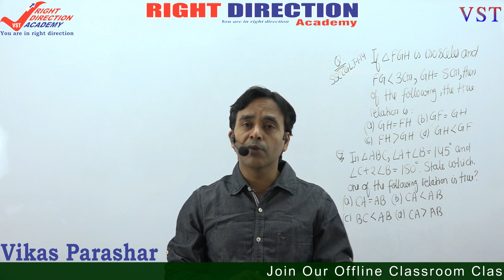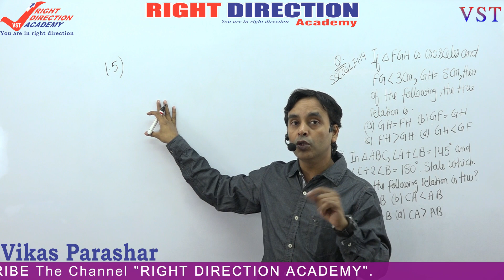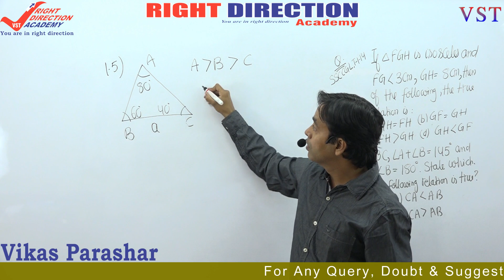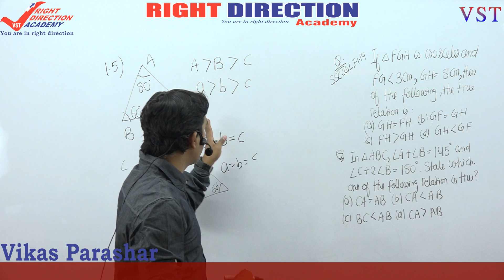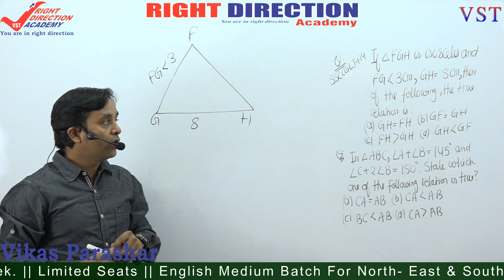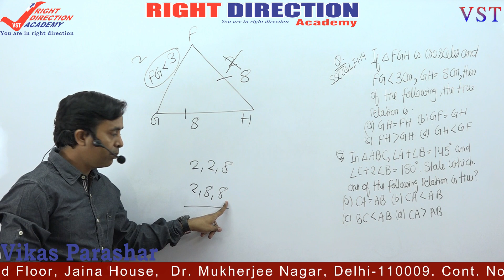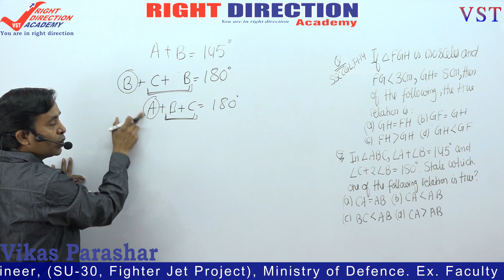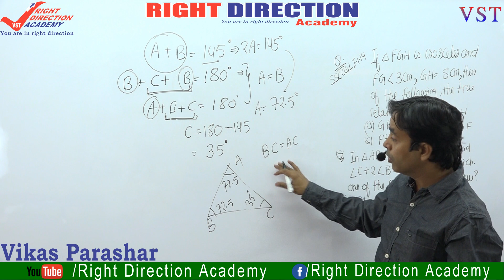Geometry Part-4 | Triangle & its Properties, Tricks & Shortcuts | Advanced Maths For SSC CGL/BANK PO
►New Batch- 18th Dec. 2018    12:00 pm - 2:00 pm.

►New Batch Starts Every Week. || Limited Seats || English Medium Batch For North- East & South Indian Students.

►"RIGHT DIRECTION ACADEMY"  - You are in right direction. H.O.- 203, 2nd Floor, Jaina House,  Dr. Mukherjee Nagar, Delhi-110009. Cont. No- 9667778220, 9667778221. MATHS for SSC CGL, CPO, CHSL, MTS, Bank PO, CDS, NDA, Police, UPSC & Other Exams.

►Join Our Offline Classroom Classes. Our Offline  Classes: Batch Time- 9:30 am, 12:00 pm, 3:00 pm & 5:00 pm.

►Maths By VIKAS PARASHAR SIR- Selected in DRDO, ISRO, HAL (AIR-2). Ex. Scientist/Engineer, (SU-30, Fighter Jet Project), Ministry of Defence. Ex. Faculty of Paramount & KD Campus. 17 Years Teaching Experience.